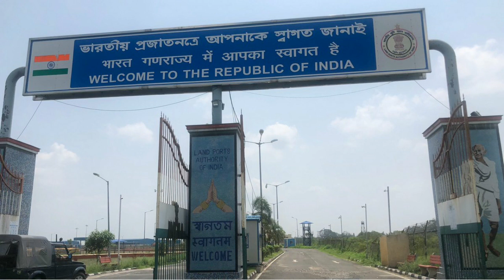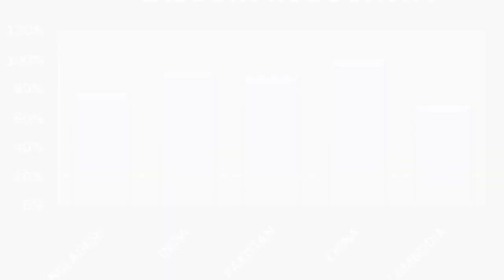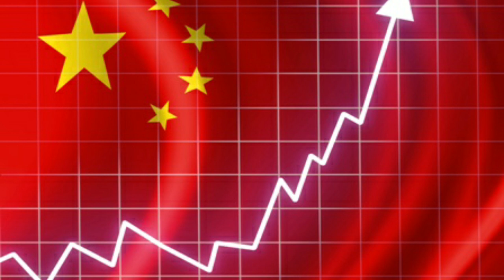GDP per capita me Bangladesh India ke Aage IMF ka Prediction aur Indian Economy ka bura haal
::::: FREE FREE FREE DEMAT ACCOUNT FREE :::::
Free Demat account open go to below link

Doston, kahwat aisi hai ki haathi jab keechad me girta hai to Cheenti bhi uspe haske aage badh jaati hai, kisi desh ko chota ya bada kehna sahi nahi hoga, lekin economy ke volume aur size ke hisaab se Bangladesh aur India me bahut bada farak hua karta tha ek zamane me, lekin COvid ke keechad ne India ki itni badi economy ko bhi zameen pe laake khada kar diya aisa lag raha hai. International Monetary Fund yaani IMF ke data ke hisaab se, 2020 me GDP growth per capita ke hisaab se bangladesh India ko peeche chor degi, ye dono deshon ke history me pehli baar hote hua dikh raha hai. Aaj ke video me main aapko bataunga ki iska poora sach kya hai, kitna headline grabbing hai ye news aur asal me sachhai kya hai?

In this channel, you will find the topic covering investment, technology, and
science and topic demanded. Try to spread the knowledge of the stock market and to gain faith to invest in long term aspects. Topic to the science which will add knowledge to you. A recent topic will upgrade you.